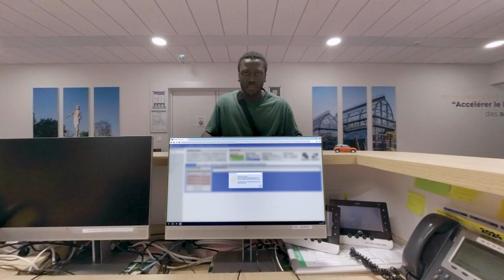Incivilités VR Bande annonce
Dans cette expérience immersive, vous allez vous glisser dans la peau de Naïma et Erwan, deux collaborateurs tous deux cibles et témoins d’incivilités au sein d’un établissement bancaire.

Un changement de perspective inédit pour prendre conscience de l’impact des incivilités et savoir comment y réagir.

Une production REVERTO en partenariat avec Qualisocial.

© REVERTO - 2024